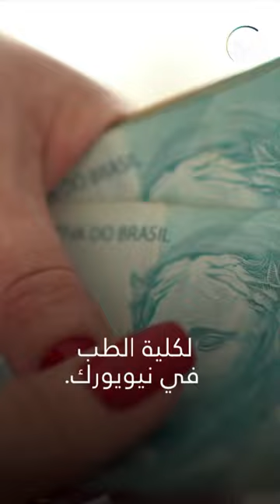منحت مليار دولار لجامعتها السابقة 💵🥹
تبرعت روث جوتسمان بمليار دولار لكلية الطب التي درست بها في البرونكس. شاهدوا ردود أفعال الطلاب 💵🥹